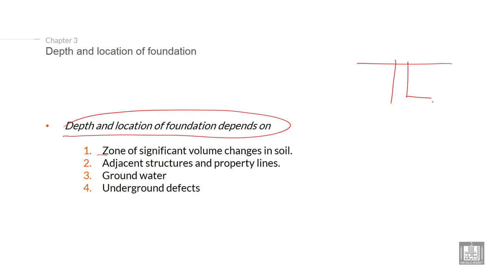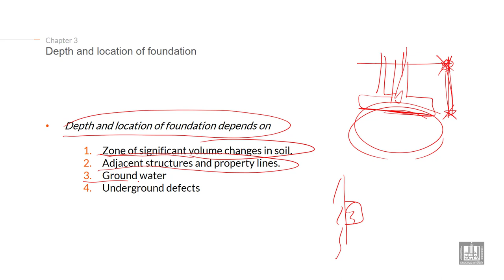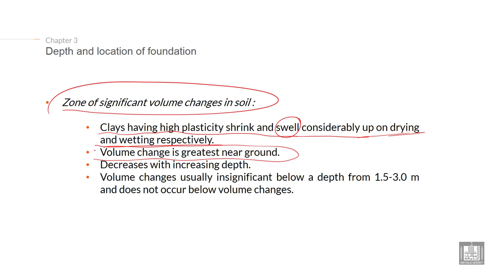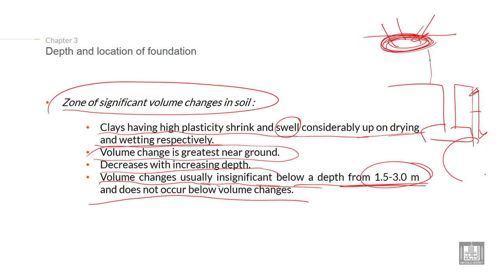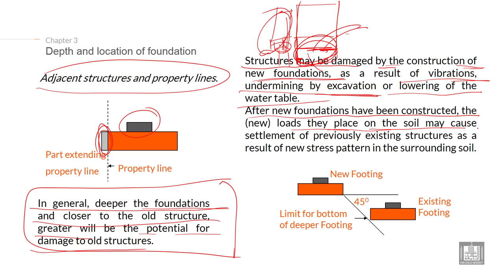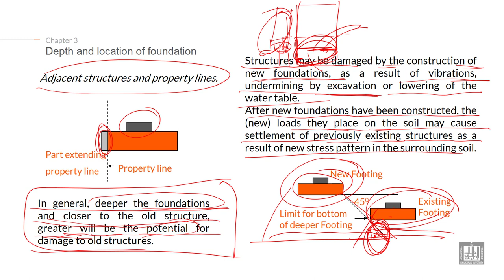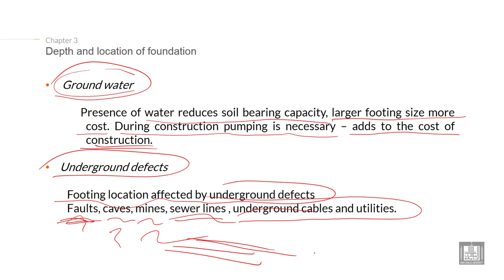Foundations Engineering 1 | C3-L2 | Depth and location of foundation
Lecture 2 : Depth and location of foundation
Explain the Factors to choose Depth and location of foundation